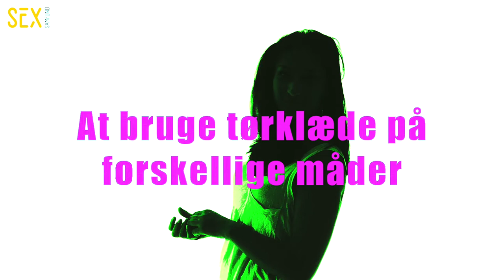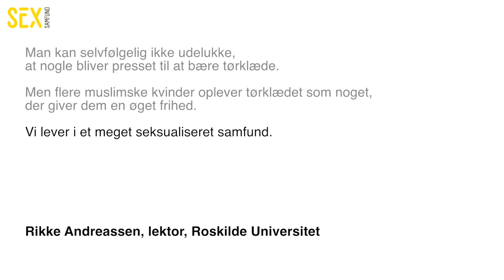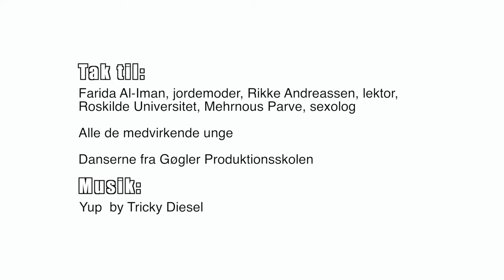Kroppen på spil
Unge taler om  krops- og skønhedsidealer, tørklædets betydning og myter om mødom.